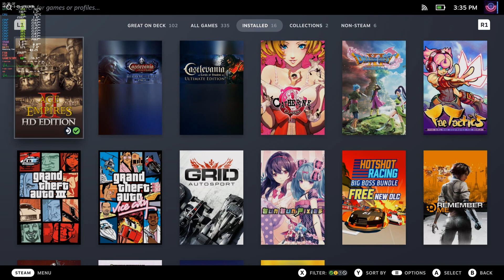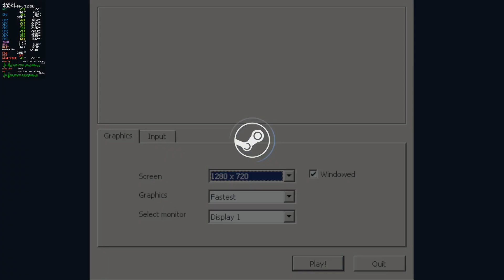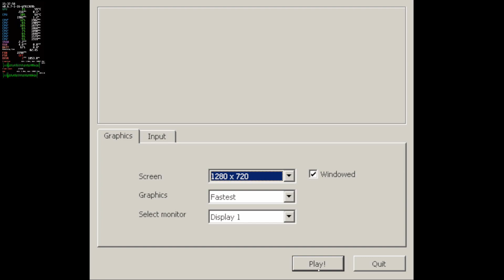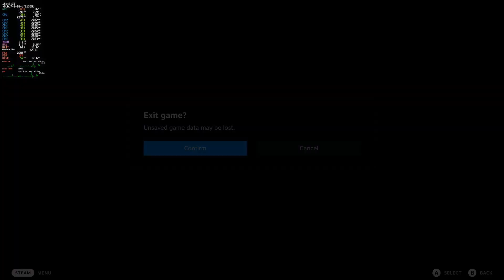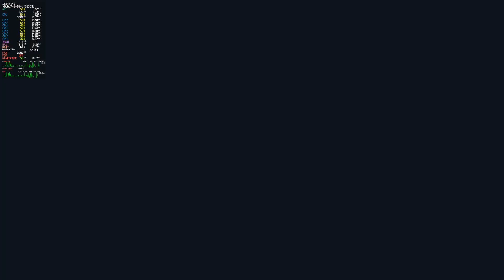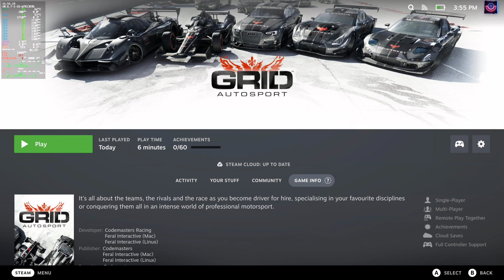Steam Deck Saturday - Will it Run? S01E04: Racing Towards the Finish!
Yo! What is up guys, Spanish John here with yet another episode of Steam Deck Saturdays. Welcome to another double upload day as you're treated to a second episode on this lovely Sunday. That's right, we're a day late (and a dollar short) but nonetheless we proceed for your entertainment needs! Hope you find this informative. As always, leave any comments down below on anything in general. Thank you so much for tuning in, doubly so if you did this back to back (you rock!) as it means so much to my growing channel. Expect branching content soon and as always, stay awesome, be safe, and I'll catch you on the next episode!

0:00 Intro
2:42 Taxi
7:19 HotShot Racing
12:58 GRID Autosport
19:55 Closing/Outro
PS

I understand that in post, vids look fine, but I'm still going to react to what I gotta deal with using my special cable when outputting to my monitor.